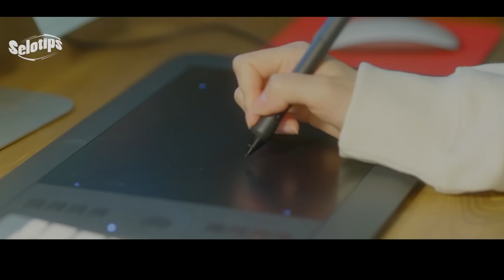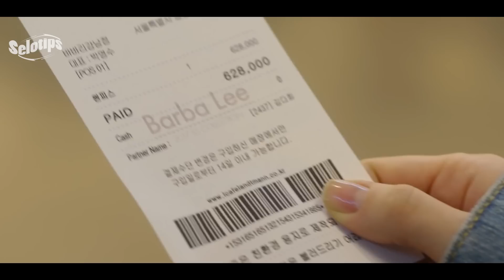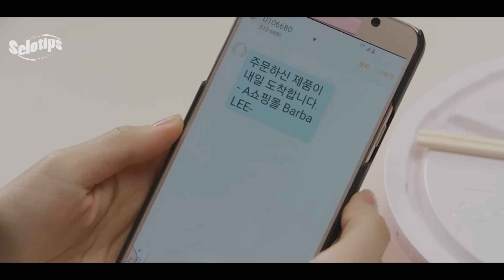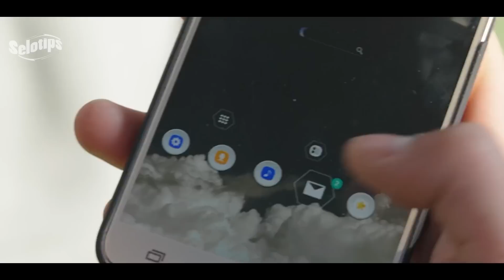AWALNYA DIREMEHKAN OLEH SEMUA MURID, KEMUDIAN CWEK INI BERHASIL MEMBUAT MEREKA TERDIAM !